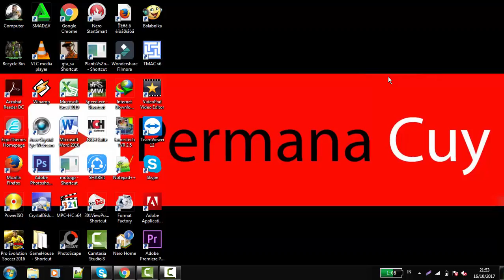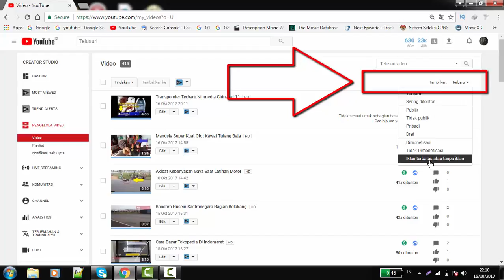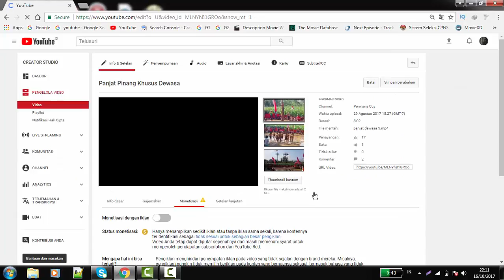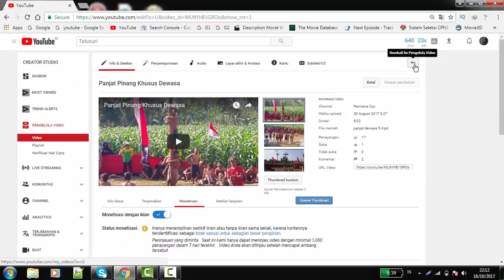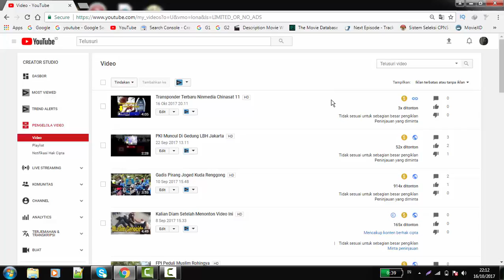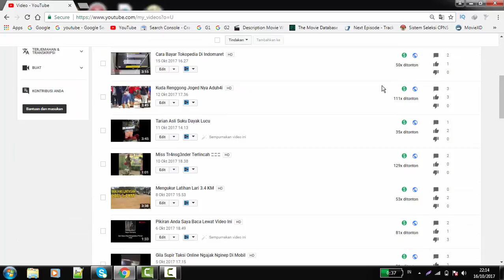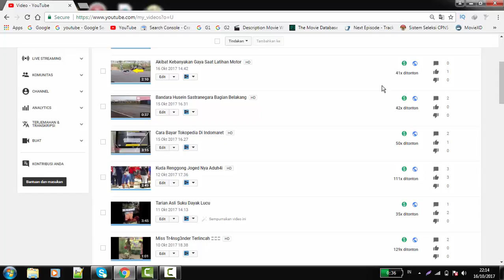Cara Dollar Kuning Menjadi Dollar Hijau Tips Youtuber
Cara merubah dollar kuning di youtube

Siapa saya ?